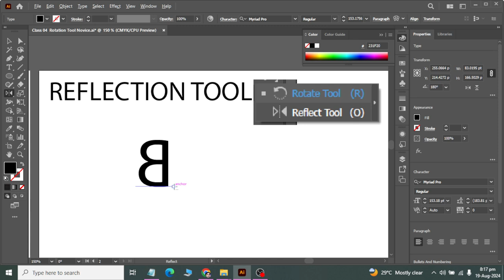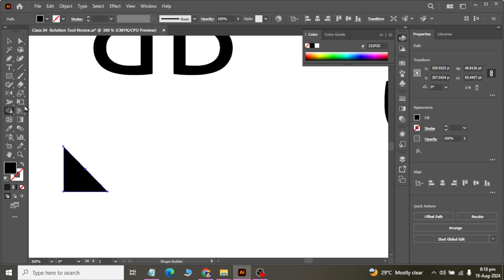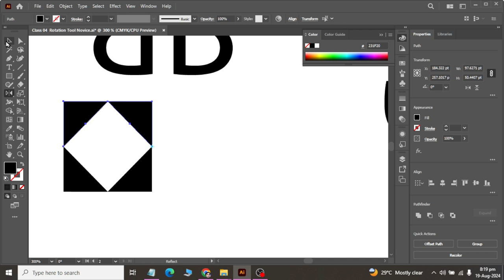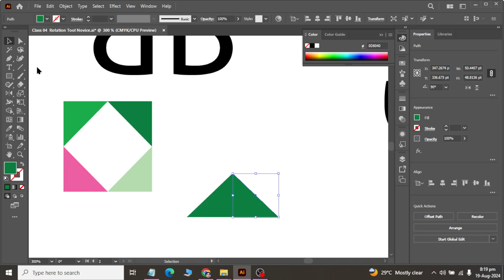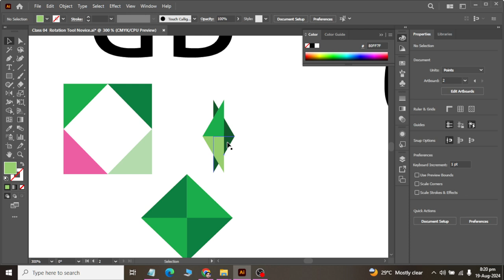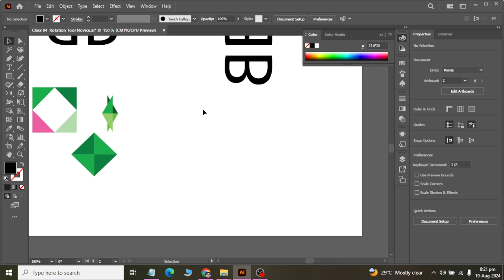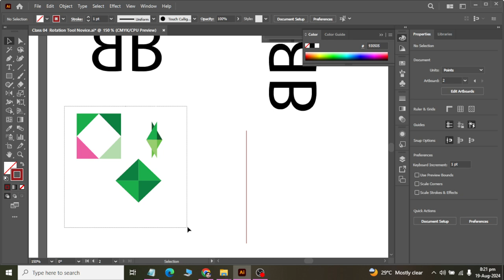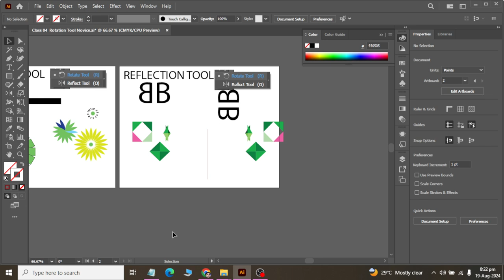Class 04 | Reflection | Adobe Illustrator 2023 | 2024